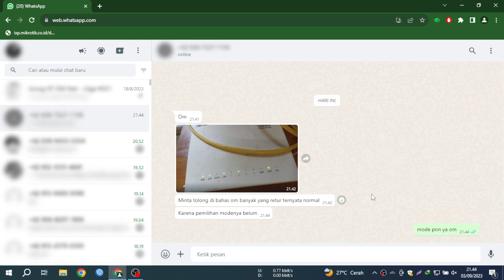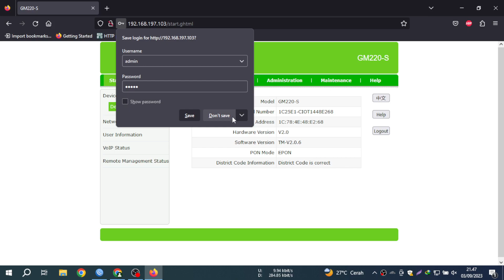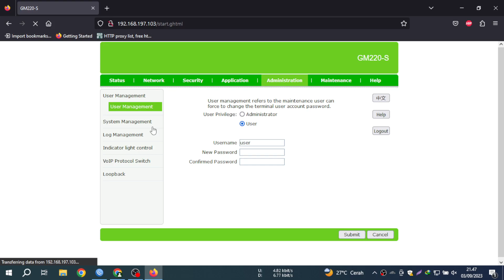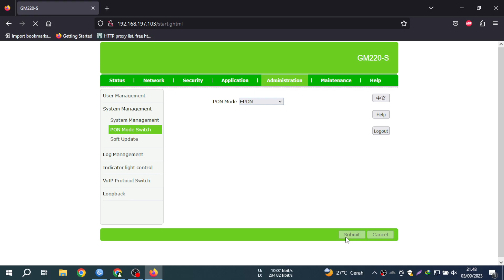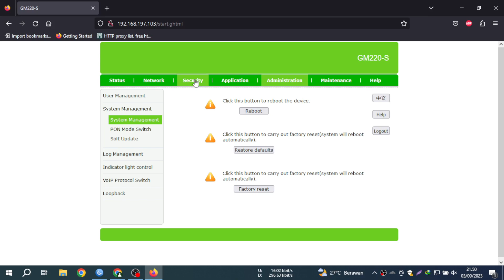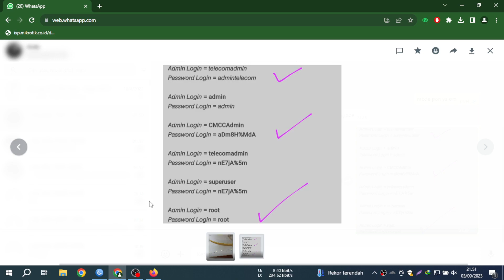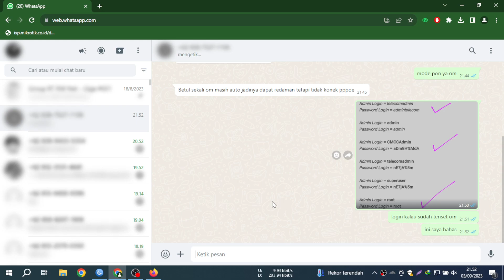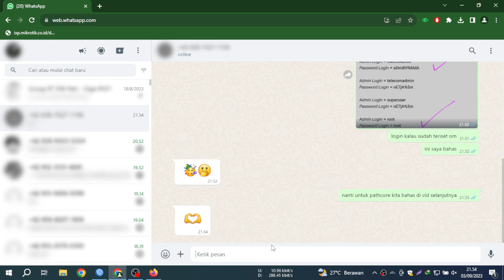Pengguna XPON GM220-S Wajib Tahu Sebelum Beli | Settingan yang BENAR | User Password Lain GM220-S✅